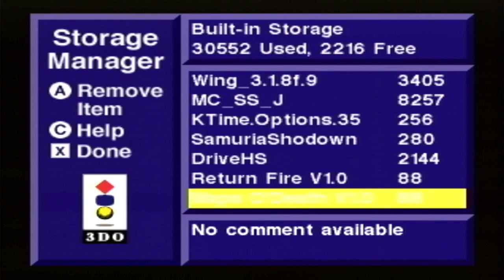Killing Time 3DO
Well everyone. the sound is low as crap...but i wanted to document this to the channel. This is my original disk I''ve had since 1995 or 1996 and its seen some action. Intro FMV doesnt play anymore. I'm guessing if i can find a way to get my old 3DO games resurfaced they will be playable again. So enjoy. I seriously tried with the sound.